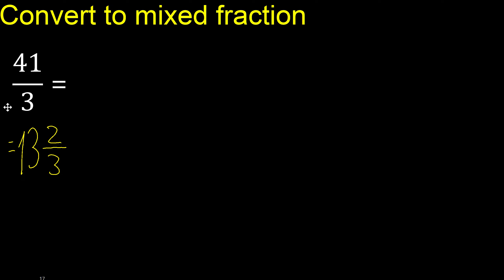Convert 41/3 to mixed fraction, transform improper fractions to mixed, mixed